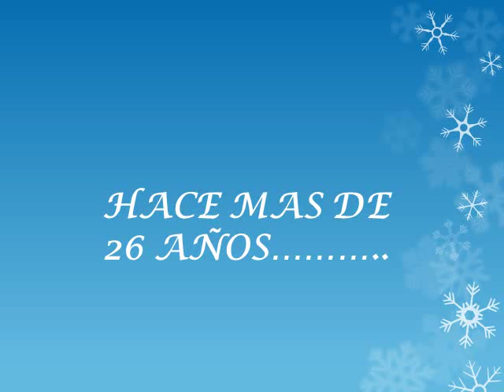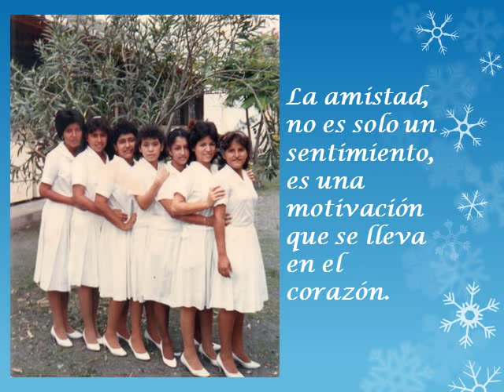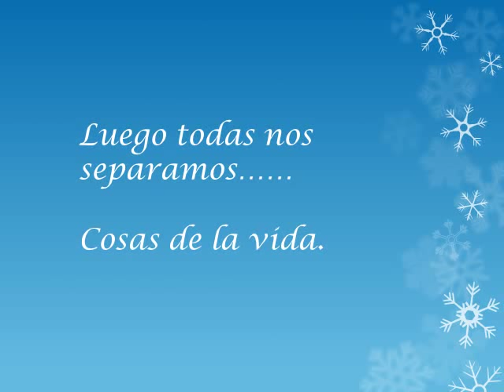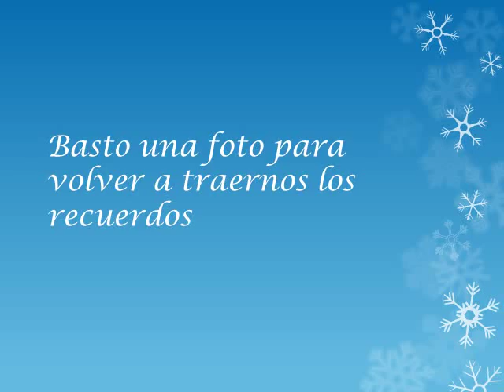COLEGIO AMARILIS FUENTES ALCIVAR PROMOCIÓN 1987 - 1988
ESTE VIDEO ES UN RECUERDO DE LAS ALUMNAS DEL 6to CURSO "C" DEL COLEGIO AMARILIS FUENTES ALCIVAR PROMOCION 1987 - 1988.
Un agradecimiento especial a las compañeras que colaboraron con las fotos.

Escogi de fondo musical esta canción ya que fue la que se canto el día de la ceremonia de incorporación solo con la corrección de que en lugar de decir taberna nosotros decíamos colegio.
VIENE A MIS RECUERDOS EL COLEGIO,
Y LAS COMPAÑERAS DEL AYER,
DONDE FUIMOS JUNTAS TAN FELICES
HABLANDO DEL FUTURO POR HACER.
QUE TIEMPO TAN FELIZ QUE NUNCA OLVIDARE
Y LA CANCIÓN ALEGRE DEL AYER
POR NUESTRA JUVENTUD Y LLENAS DE INQUIETUD
TUVIMOS FE Y DESEO DE VENCER LALALLALA.